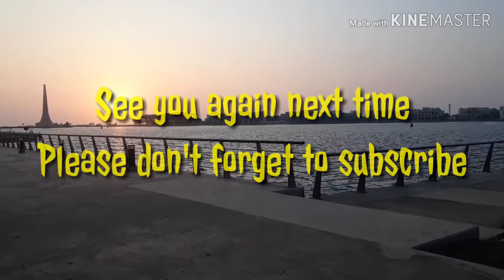Red sea, beautiful sunset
Beautiful sunset in the Red sea